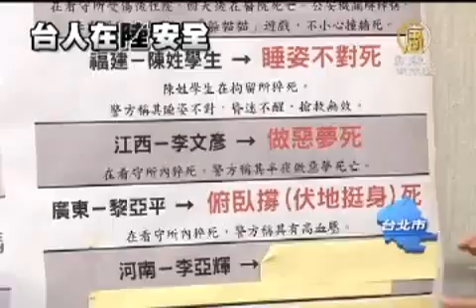中共拘留所條例下月啟 立委批黑監更狂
【新唐人亞太台2012年3月21日訊】正當兩岸民間憂心中共「秘密逮捕合法化」的刑訴法時；4月1號，中共的《拘留所條例》又要施行，其中刪除了公安虐待被拘押者的追責條款，以及拘留12小時內通知家屬的規定。今天台灣立委與學者，在立法院召開記者會，抨擊《拘留所條例》會讓中共黑牢更猖狂，大陸台商安全堪憂，呼籲台灣政府正視。

中共拘留所條例，刪除了公安虐待被拘押者的追責條款，以及拘留12小時內通知家屬的規定，讓中共黑監獄再次受關注。

台灣立委指出，中共有各式名目可以抓人，而被拘押者猝死的理由，竟然從「睡姿不對死」到「洗臉死」都有。

民進黨立委 鄭麗君：「真的是讓我們感到離譜的不敢相信，虐待被拘押者之後，用它這樣一個正式的文件，公告他異常死亡的原因」「我們要即將進入第八次江陳會，台灣政府是否有任何新的因應作為的準備，我們是不是要在接下來的協商當中，要提出我方的要求。」

目前，台灣法務部仍無法掌握，到底多少台人在大陸被限制自由。民間要求，八次江陳會時必須說明白。

兩岸協議監督聯盟召集人 賴中強：「它有太多法律，可以把人抓進去關，這個都不是犯罪。我們希望陳雲林先生來的時候，他就要具體回答我們這個問題，到底多少台灣人被關在，中國的監獄，看守所，拘留所，勞動教養所，還有維穩辦的黑監獄。」

專欄作家 張鐵志：「不斷地加強或者是精緻化，它在維穩方面的策略，過去，很多這種祕密地逮捕，都受到很多國內外的批評，現在這個作法，其實就是讓秘密逮捕，把這個東西它予以法律化。」

除了拘留所條例，中共一月又要施行「秘密逮捕合法化」的刑訴法。立委、法律專家與文化人要求，兩岸互動頻頻，百萬台人在大陸，台灣政府不能再無視中共黑暗司法。

新唐人亞太電視　阜東　陳真　台灣台北報導

其他推薦:
《神韻》《SHEN YUN》